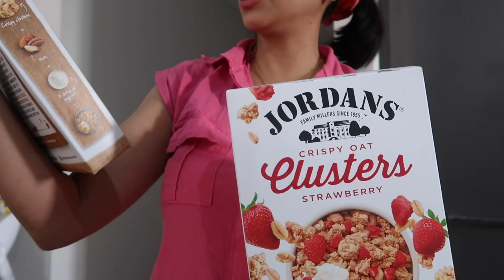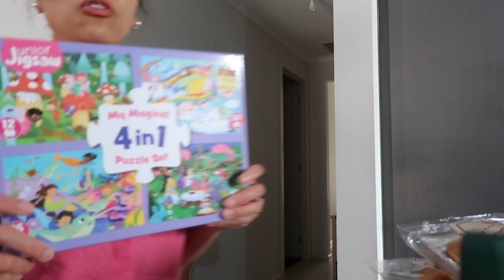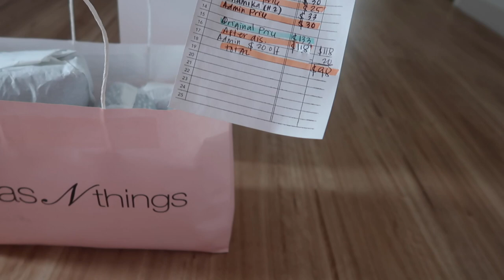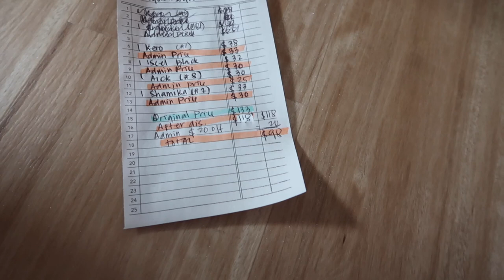TRY ON HAUL NG NAPAG SHOPPING + BABYE NA SA BASSINET + GANDA NG SUNSET